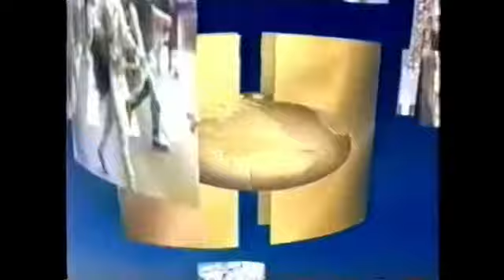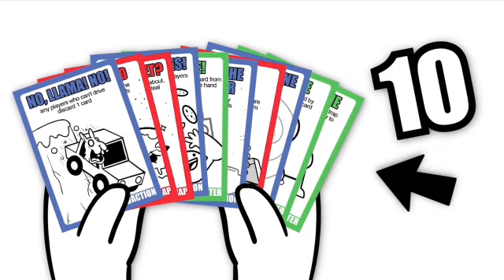Globo é Salt Cover 2002